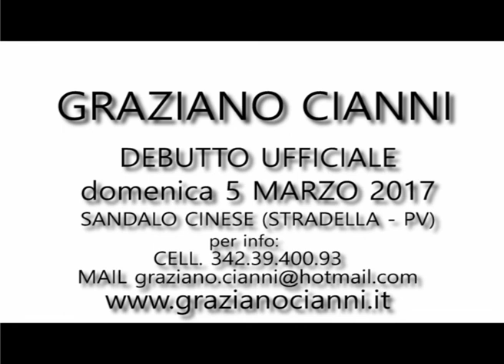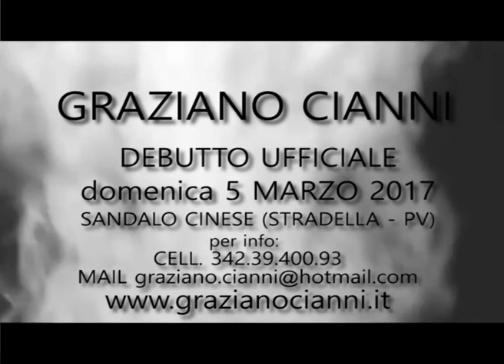DEBUTTO UFFICIALE GRAZIANO CIANNI 5 MARZO 2017 - TRAILER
TRAILER DEL DEBUTTO UFFICIALE DI GRAZIANO CIANNI CON LA SUA NUOVA ORCHESTRA " DOMENICA 5 MARZO 2017 SANDALO CINESE (PV) " OSPITE D'ONORE "OMAR CODAZZI"!!!